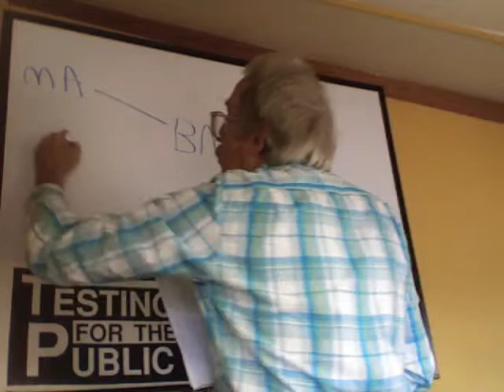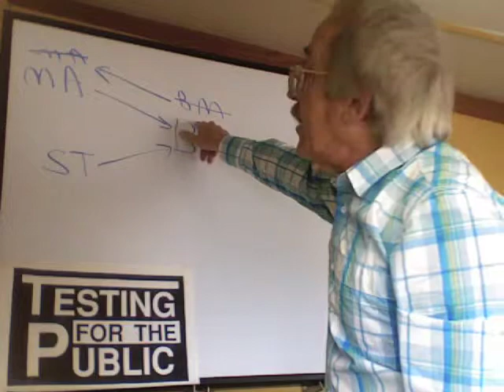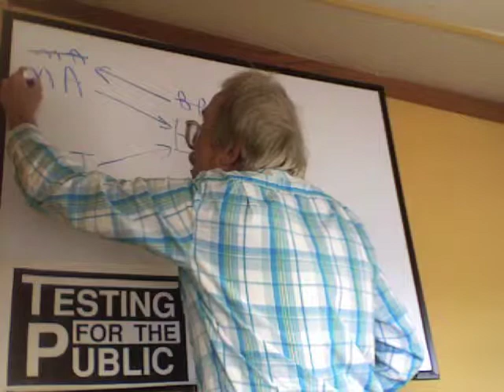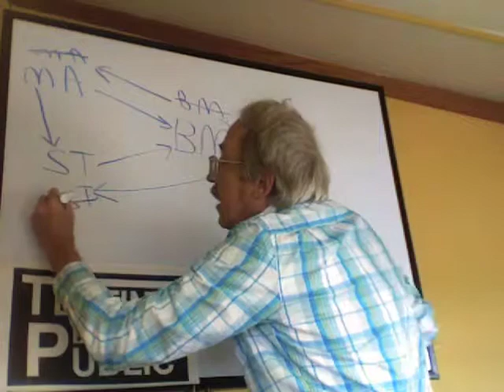LSAT-Assumptions-Contrapositives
Dave picks the Right Answer to an LSAT Logical Reasoning question when he finds an Assumption that is Sufficient to provide Contrapositives to reach the Conclusion,